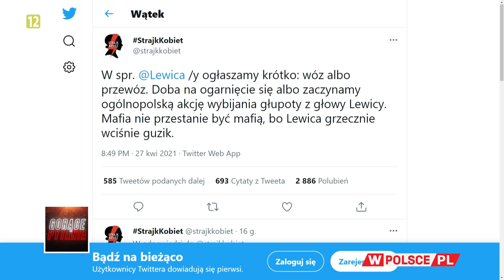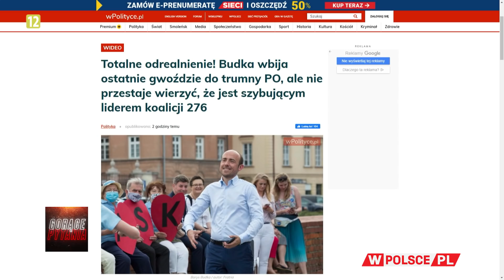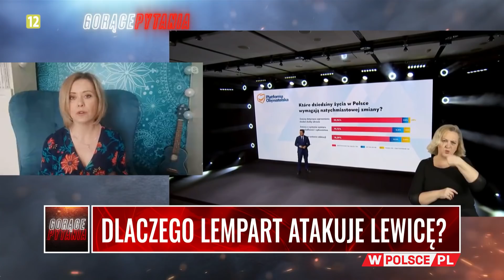DLACZEGO LEMPART ATAKUJE LEWICĘ?